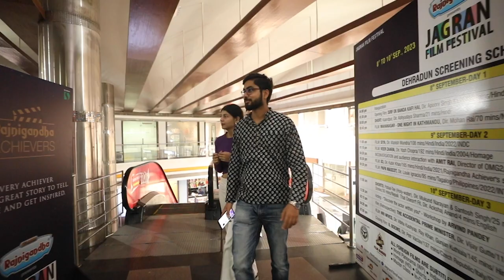Pavan Malhotra | Jagran Film Festival 2023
Celebrating the magic of cinema at the Jagran Film Festival with the talented Pawan Malhotra! 🎬✨ Grateful for the art of storytelling and the power of film.